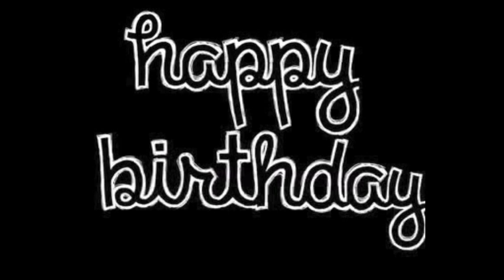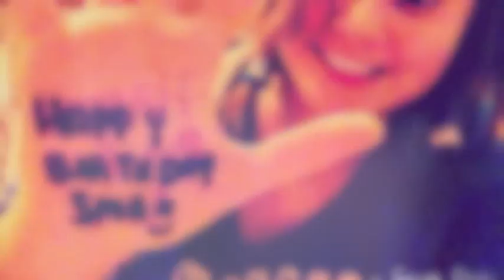Happy Birthday Siva!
TWITALIANfanmily wishing Siva a happy birthday. Made by @TheWantedItalia
Italy loves Siva and The Wanted.